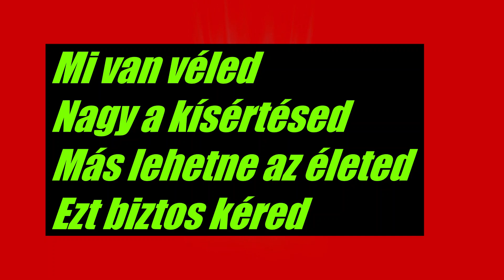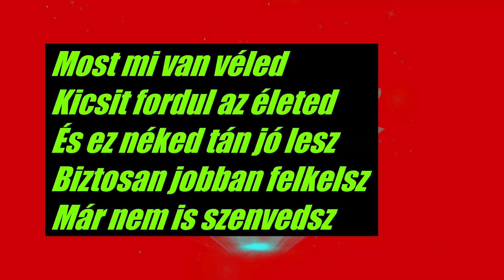Szkízó ¦ Mi van véled (dalszöveges mozgókép)